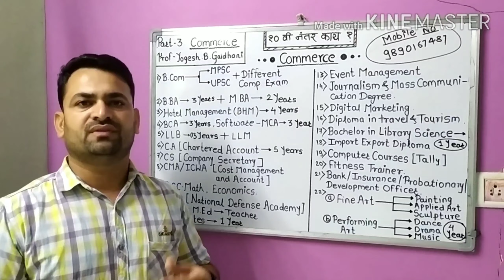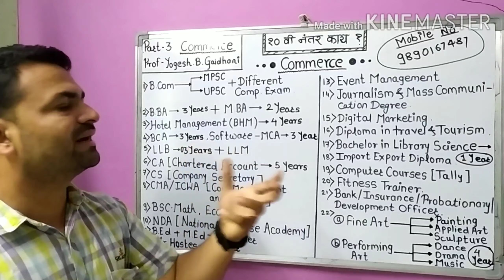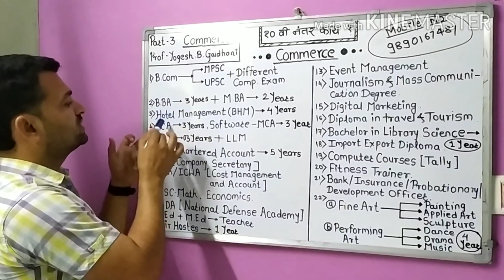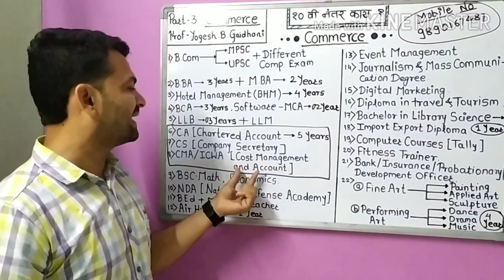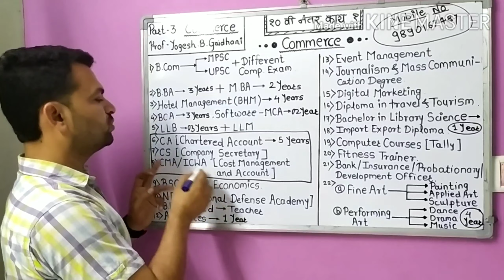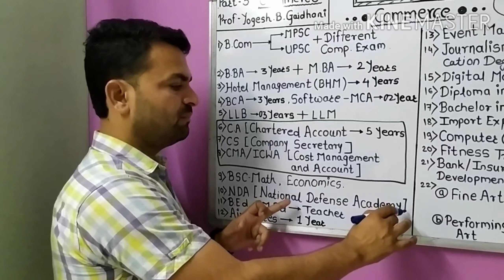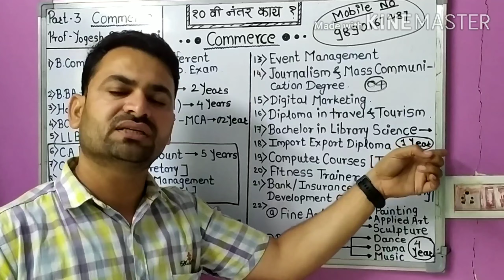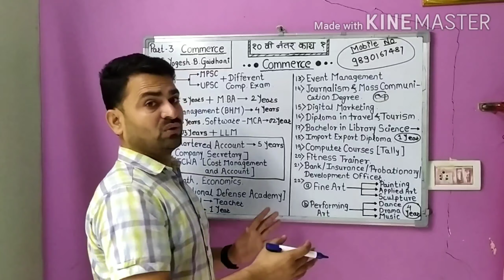दहावी आणि बारावी नंतर कॉमर्स क्षेत्रातील करिअर संधी भाग-03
Prof. Yogesh B. Gaidhani , Mechanical engineer